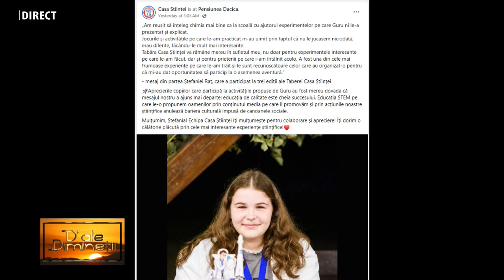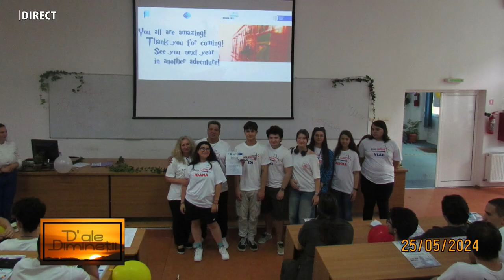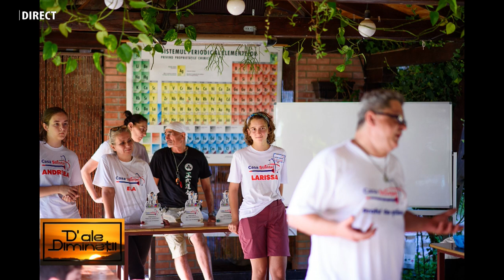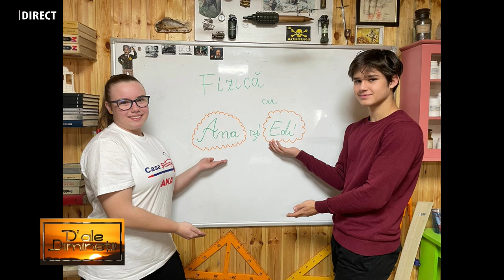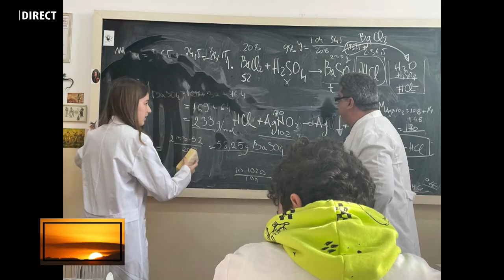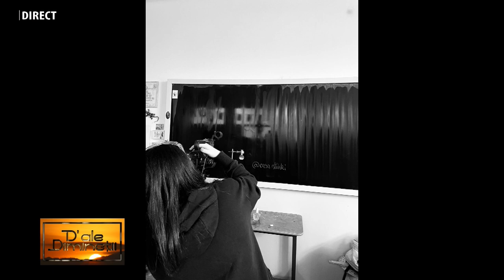D' ale dimineții - CASA ȘTIINȚEI - 28 AUGUST 2024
TIBERIU STROIA, IOANA DOBREANU